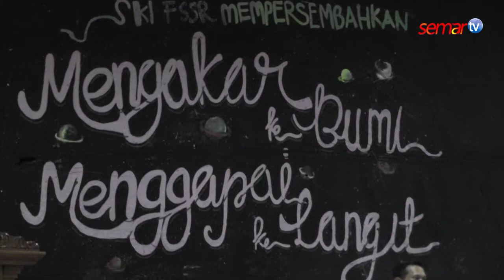Talkshow Menilik Hubungan Manusia Dengan Tuhan Dalam Perspektif Sastra